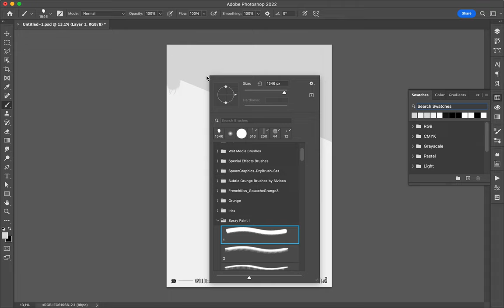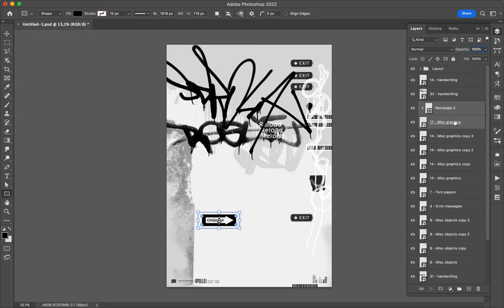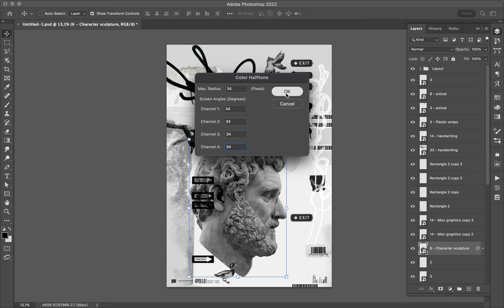Poster Speed Art 1353 Reload 10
It is a good design!